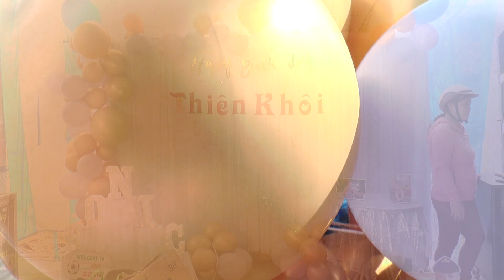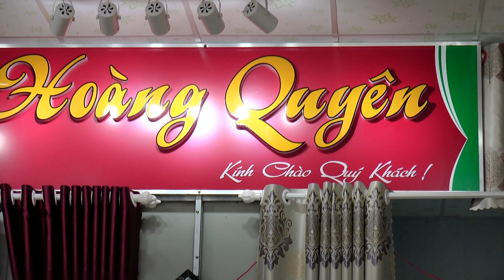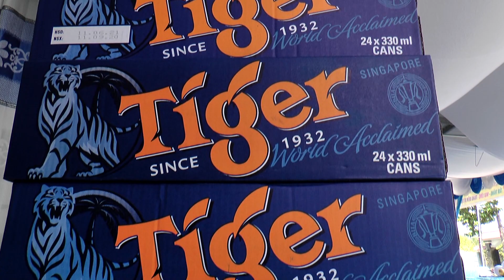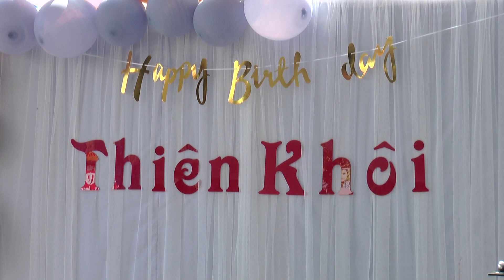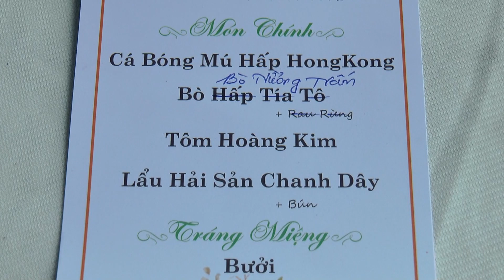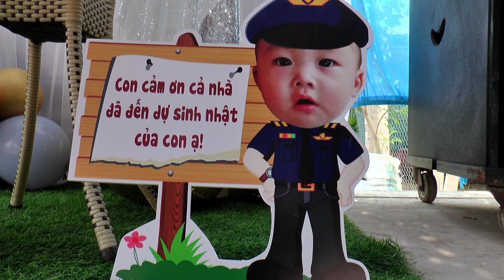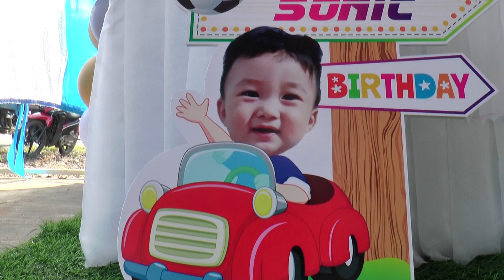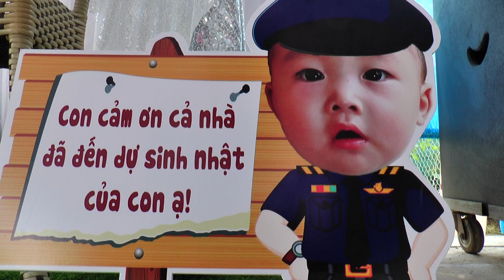Mừng Thôi Nôi bé Thiên Khôi